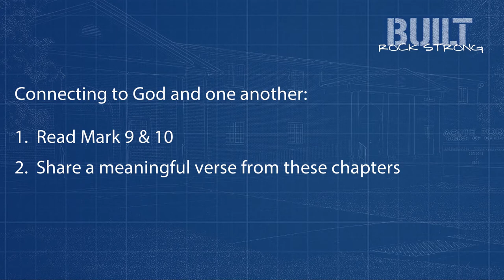Built Rock Strong - Mark 9 & 10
Tuesday - Personal Bible Study

Take time to read Mark 9 & 10. Matt and Kyle talk about the personal nature of God as He speaks about "my Son, whom I love" and he calls us "son" and "daughter".

1) Plant God's word in your heart - Read Mark 9 & 10

2) Share a meaningful verse from these chapters